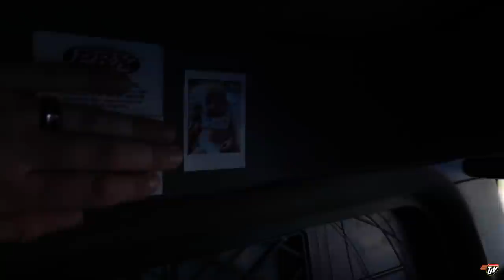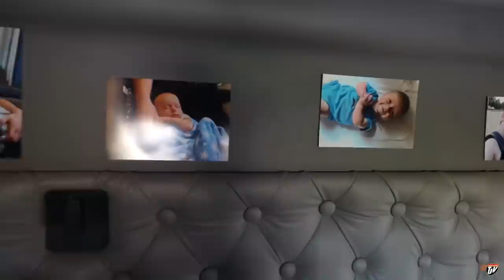GIVEAWAYS | My Trucking Life | Vlog #2916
HOWES PRODUCTS

TJ Snap Chat username:
JoshTJV

Trucker Josh
20 Brandt St, Unit 3, Suite 255
Steinbach, Manitoba, Canada
R5G1Y2